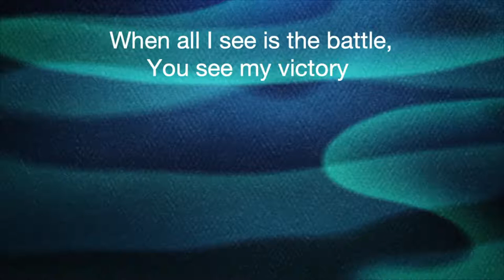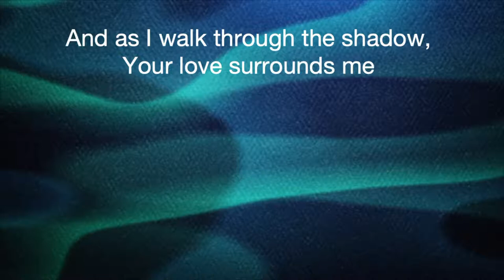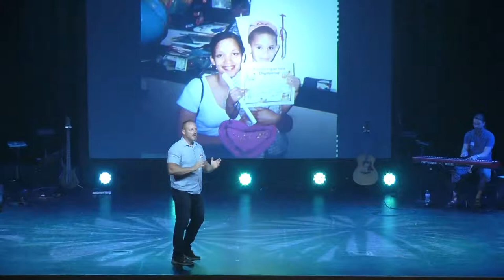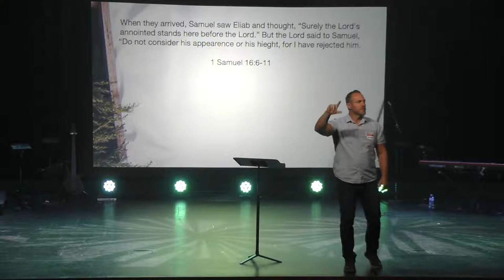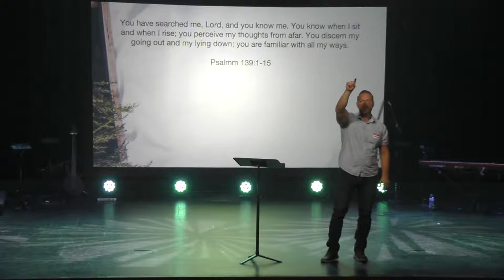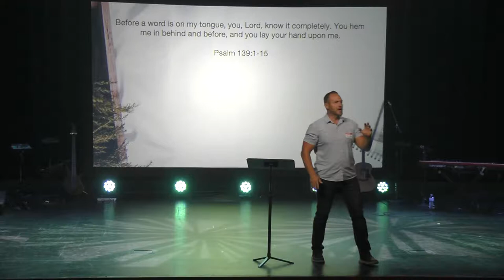I Feel - Week 1 | Clarkston LIVE - 10am